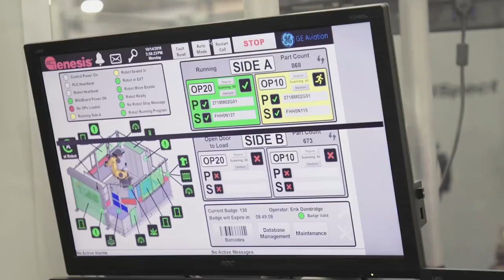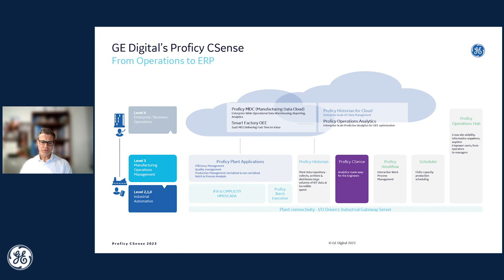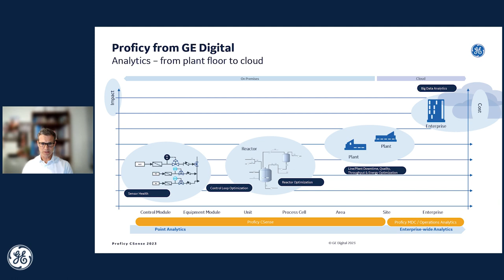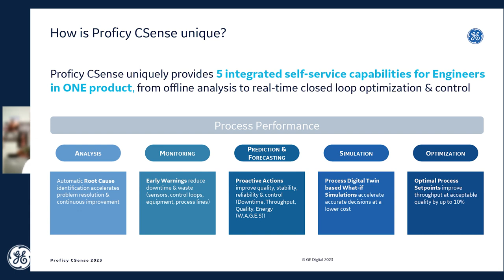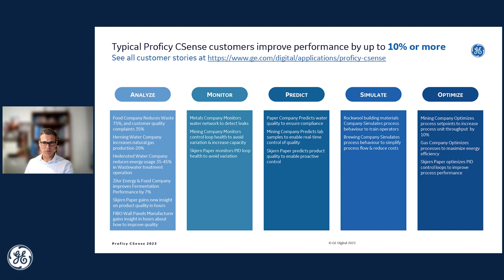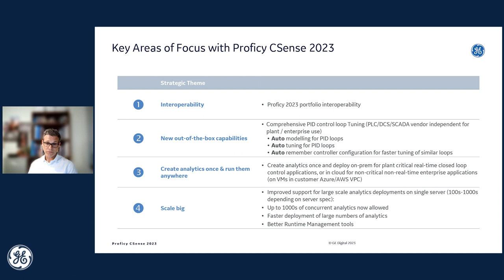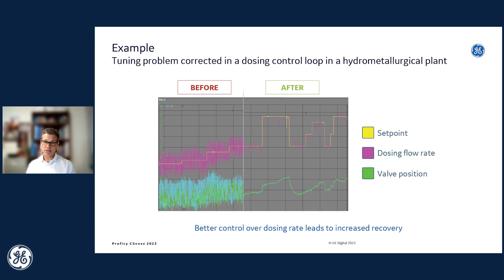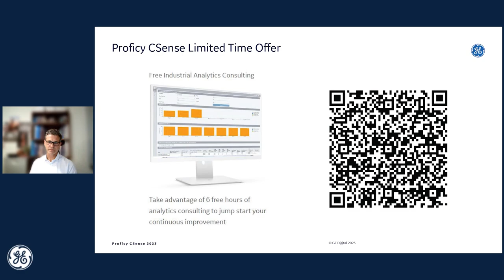Proficy CSense 2023: Industrial Analytics and Process Digital Twin Software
GE Digital’s proven industrial analytics software optimizes asset and process performance - as well as sustainability efforts - with a Process Digital Twin.
Industrial organizations can use Proficy CSense with your existing machine and plant systems to discover hidden opportunities for optimization. Also, Proficy CSense easily integrates with GE Digital’s HMI/SCADA, MES and historian.
Proficy CSense 2023 provides:
• 5-in-1 process optimization software - analyze, monitor, predict, simulate, and optimize
• Fast time to value and ability to do real-time, closed-loop control
• New comprehensive PID control loop tuning for plant and enterprise optimization (PLC/DCS/SCADA vendor independent) with auto-tune for optimal performance and auto-remember of controller configuration to save time for faster tuning of similar loops
• Ability to create analytics once and run them anywhere - on-prem or in your Virtual Private Cloud (AWS or Azure)
• Newly improved support for large-scale analytics deployments on single server - ranging from hundreds to thousands
Just getting started with industrial analytics? Take advantage of our limited-time, six hours of free consulting to jumpstart your project.